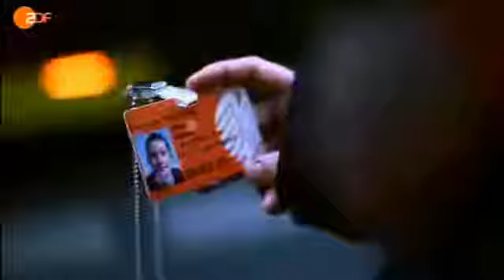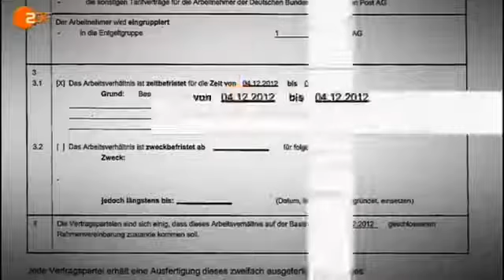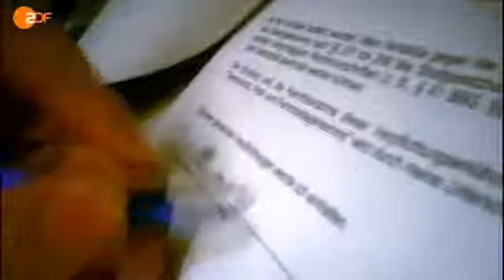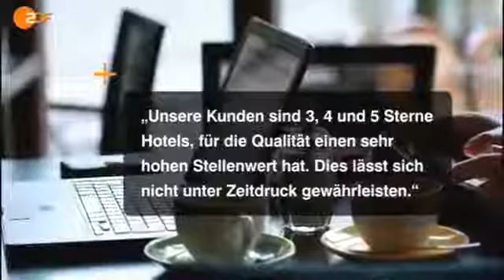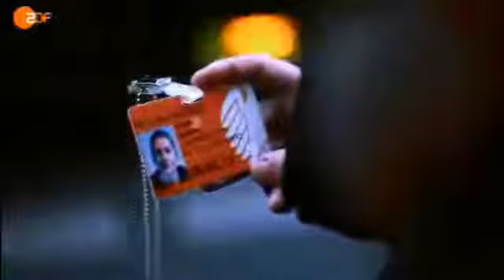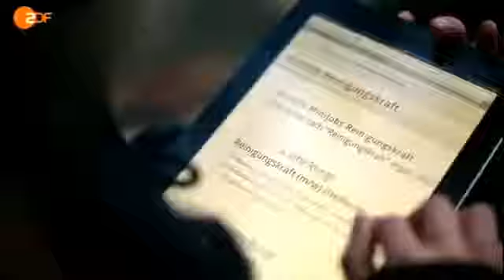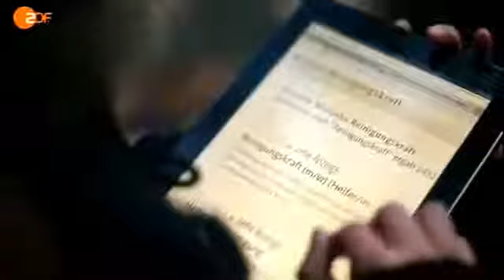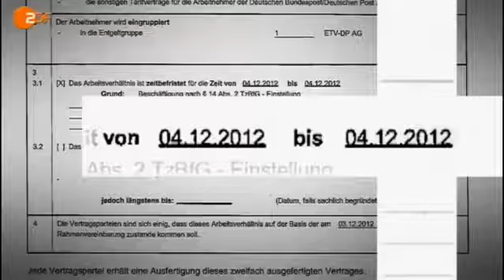Die Minijob-Masche: Maximale Ausbeute - minimaler Lohn (Doku / Reportage)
Die ZDFzoom-Reporter Kirsten Moser und Christian Bock zeigen, wie ein Arbeitsmodell, das ursprünglich Hausfrauen und Studenten einen unkomplizierten Nebenjob ermöglichen sollte, außer Kontrolle.

Zoom zeigt, wie ein Arbeitsmodell, das ursprünglich unkomplizierte Nebenjobs ermöglichen sollte, außer Kontrolle gerät. Wie es Vollzeitstellen vernichtet und Arbeitnehmer zweiter Klasse.

Eine Doku von ZDF Zoom. Sie zeigt, wie Minijobbende immer mehr zum billigen Ersatz für regulär Beschäftigte auf dem Arbeitsmarkt werden. Für weitere Infos zum Thema Minijobs und gewerkschaftli.